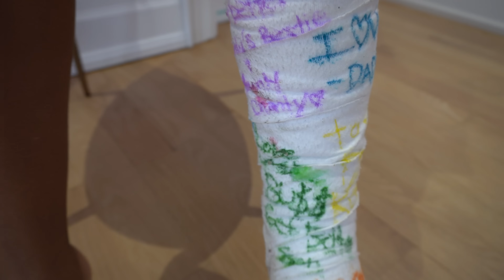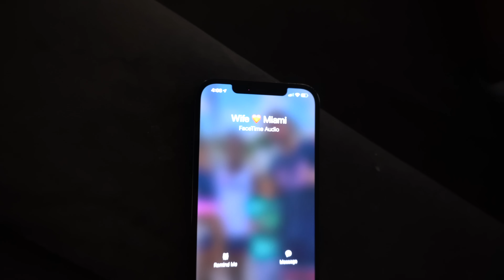Girl SKIPS SCHOOL Because of BROKEN LEG, Then Gets CAUGHT | FamousTubeFamily